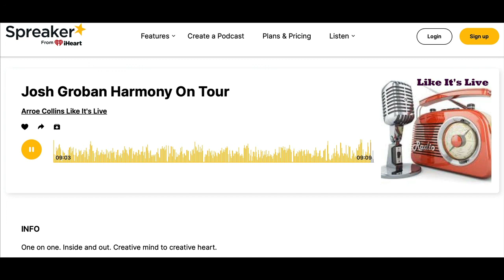Josh Groban's interview with Arroe Collins for the Harmony Tour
Josh talks about getting out on the road again for his Harmony Tour with Arroe Collins with Spreaker/iHeart

PLEASE buy his albums and music directly to properly support his artistry.
Visit his social media sites to learn of Josh's upcoming events and concerts.